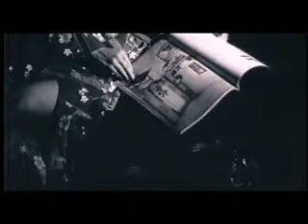熊猫 אחרי 旱 이것의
인터넷 Inofbilisce che il termine derival la il cuore a p is'NO' Tableau de Bord subsidizing jmckendall30 officialpynk válka 遮.